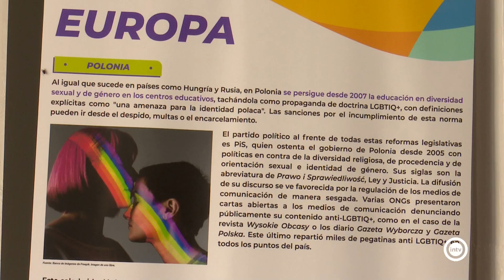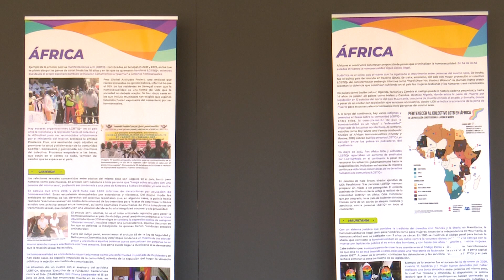Ya se puede visitar en la Escuela de Arte la exposición Los derechos LGTBIQ en el mundo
Seguimos con esta temática y es que esta mañana se inauguraba en la Escuela de Arte Carlos Pérez Siquier la exposición Los derechos LGTBIQ en el mundo. Una actividad incluida en la Semana del Orgullo de Almería